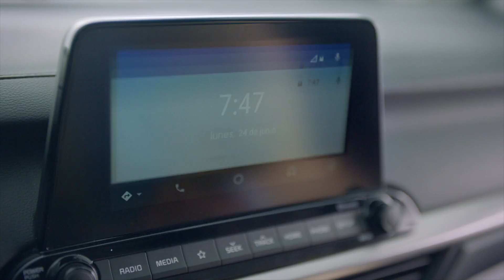MarvinEncore presenta a Felipe el Hombre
Cuando te decimos que Felipe El Hombre es lo mejor de hoy, puedes estar seguro. MarvinEncore se llena de sonidos desérticos y sinceros.

Presentado por Kia Motors México
Producido por Revista Marvin y Lphant Films
Audio por Mooi Collective
Iluminación Prees. Productora de Espectáculos y Eventos Especiales
Locación Prees. Productora de Espectáculos y Eventos Especiales

Tracks

00:00 Sin Frenos - Hijos del Sol
04:42 Espejismo - Hijos del Sol
09:05 Cascabela - Hijos del Sol

Felipe y el Hombre

Revista Marvin